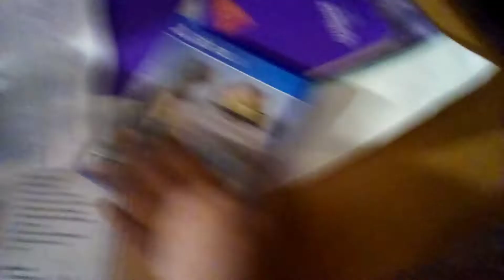The wait is finally over...